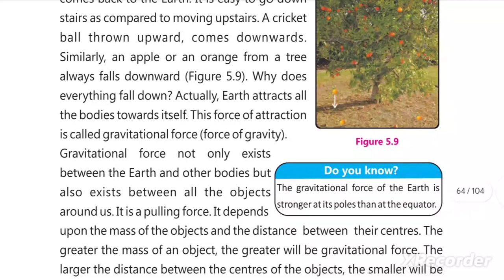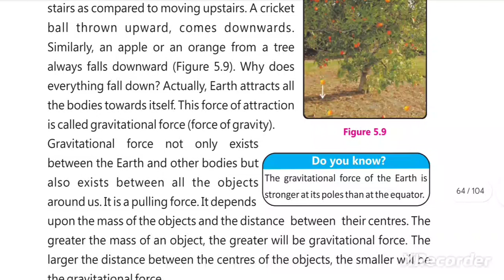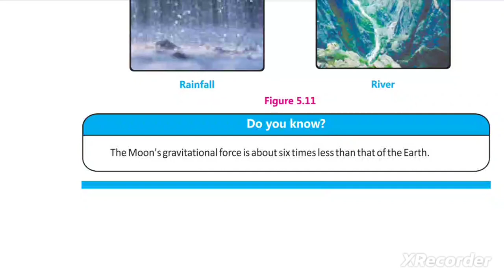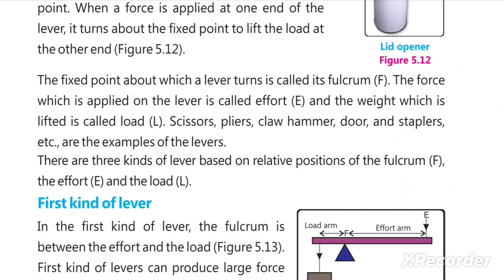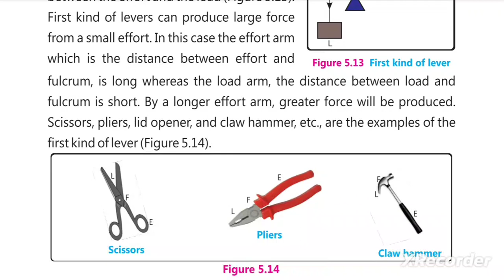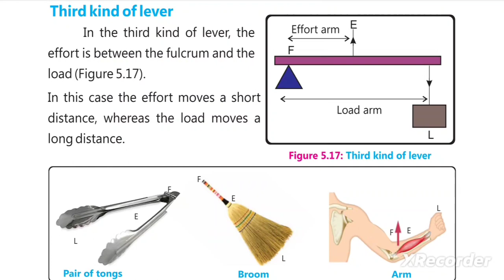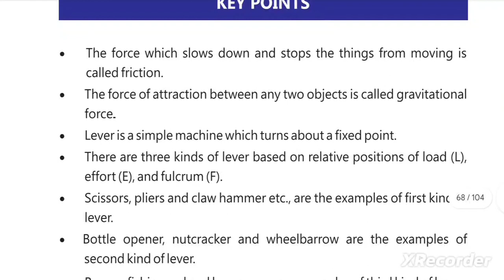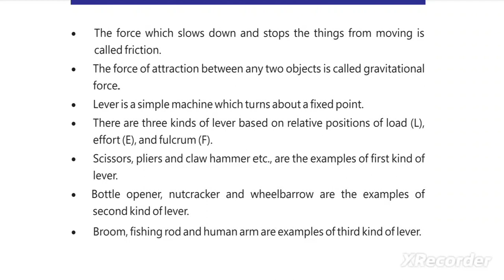Class 5 General Science Chapter 5 - Force and Machines Part 2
Title: "Unleashing the Power: Class 5 General Science Chapter 5 - Force and Machines Part 2"

Description:
"Embark on an exciting journey through the world of forces and machines with Class 5 General Science, Chapter 5 - Part 2. Discover the fascinating principles that drive our everyday machines and learn how force shapes our world. 🌍⚙️ Class5Science ForceAndMachines"